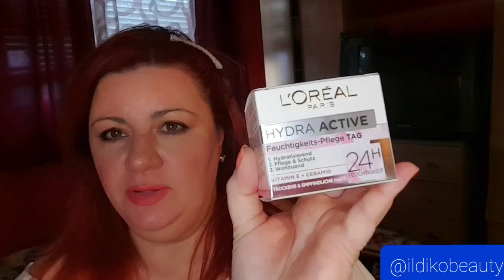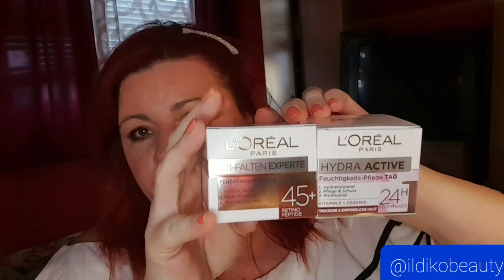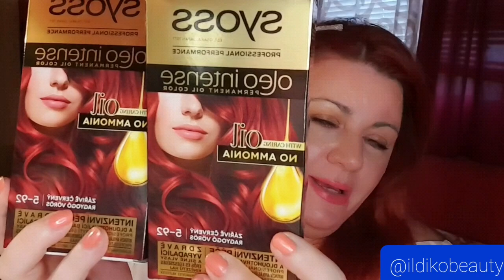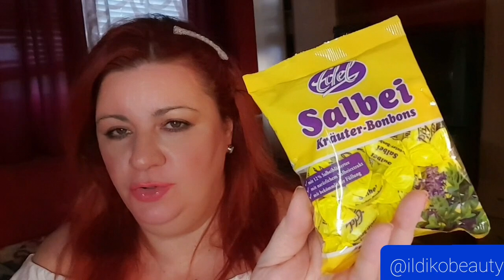Müller szerzemények ♡ skinsmart haul